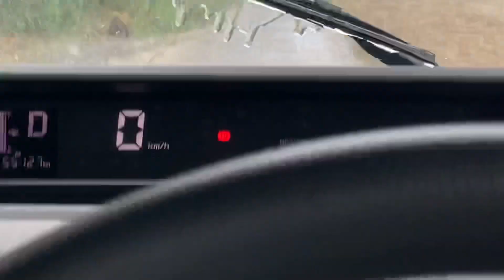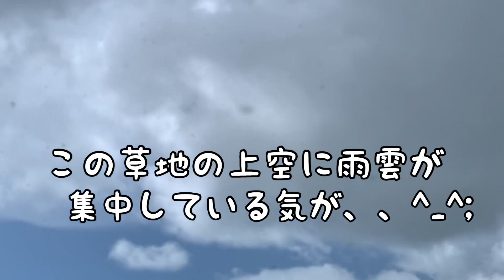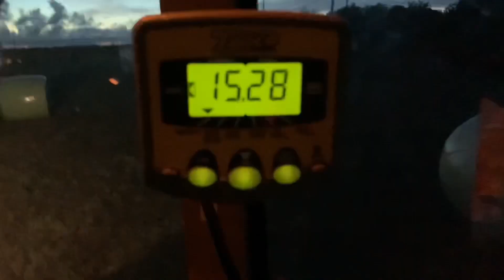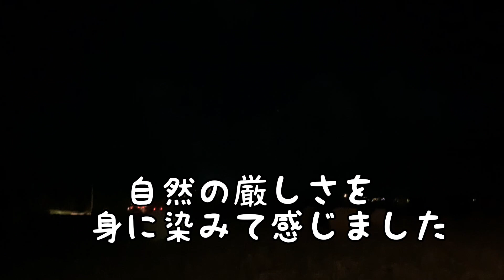【牧草収穫】【カタブイ】牛さんは草が命❗️牧草収穫の鬼がまさかの、、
大気が不安定のなか、天気予報を信用して草刈りに取りかかりました。
順調に進んでいた矢先に、まさかの「カタブイ」にやられてしまいました。
「カタブイ」とは沖縄県の方言で、突然局所的に降るスコールのような雨です。
先日の台風に続き、自然の厳しさが身に沁みます。